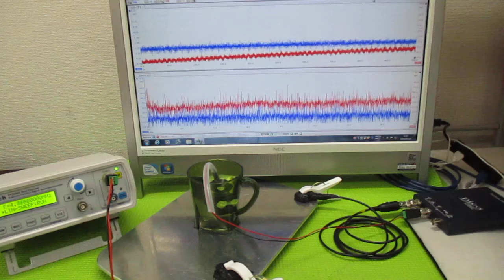超音波発振による相互作用を考慮した「超音波制御技術」 ultrasonic-labo